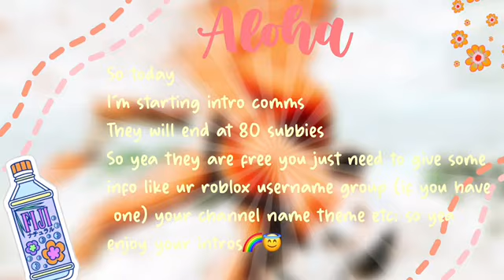Intro comms open!!!!